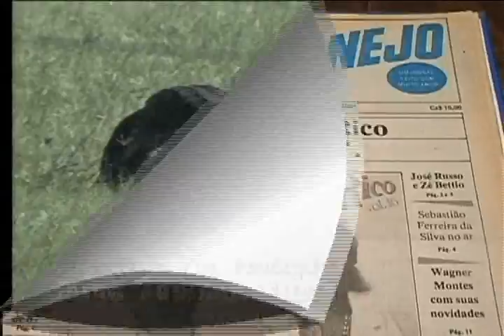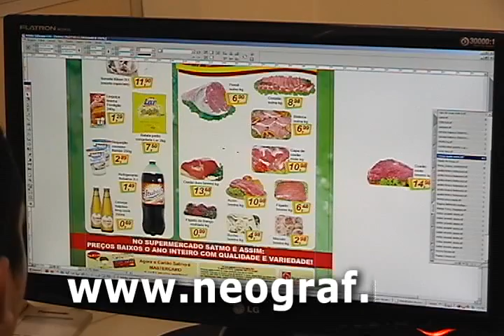JORNAL SERTANEJO NA TV PGM 59 BLOCO 1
Neste programa, Maria José Franco recebe o arquiteto Willian dos Santos, o empresário Maurício Périgo, a atriz Jaci Ferreira, a cantora Vanusa e Angelo Máximo, que canta "Vai te catar" e "Domingo feliz".